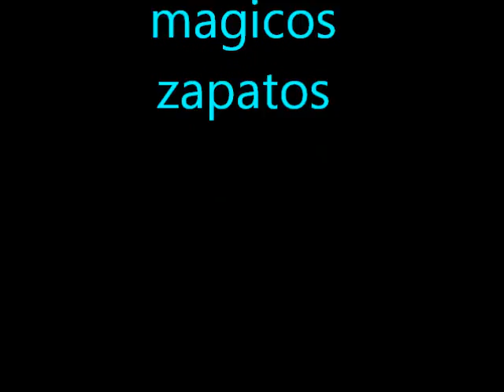Katie and Calleigh